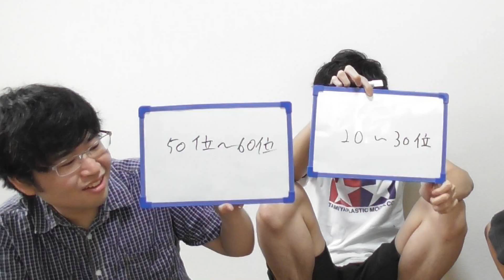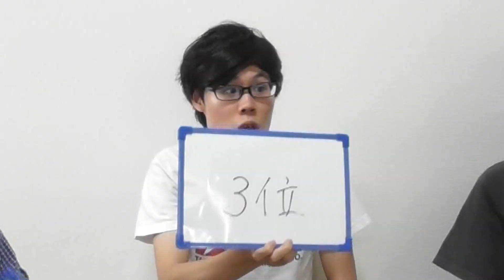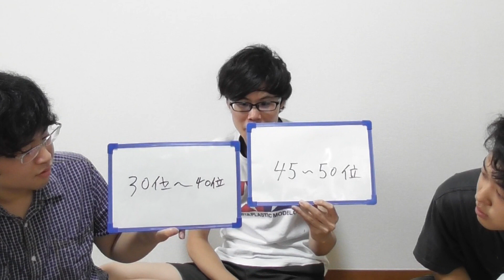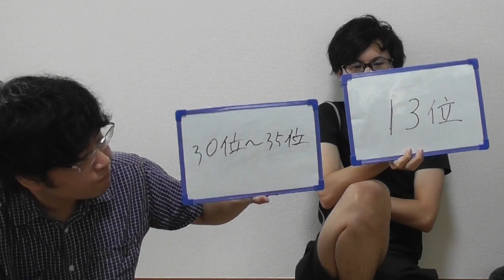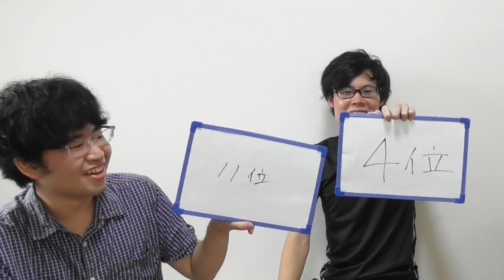【V系クイズ】V系の曲オリコン順位当て！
期間限定毎日投稿中！！
わしらに限界がくるまでじゃあ・・・。

皆さん、V系人気ないと思ってませんか？
そんなことはない！！！
実際ね、ガッティーとダストも人気ないと思ってるんじゃね？
と思い２人を試してみましたよ、
２人は果たしてV系をナメていたんでしょうか、いかに！

若干歌詞ミスってるところは許してください。